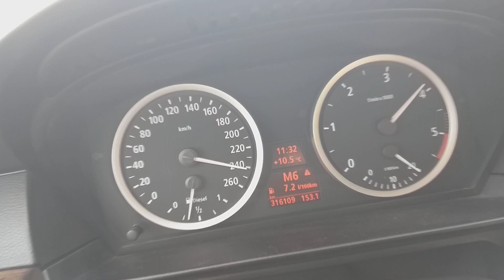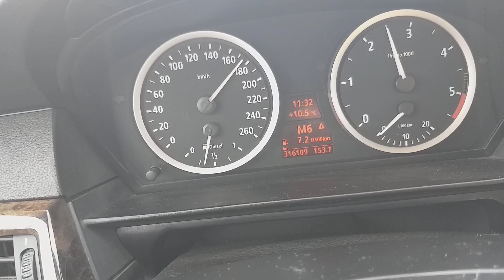BMW e60 525d 130kw remaped